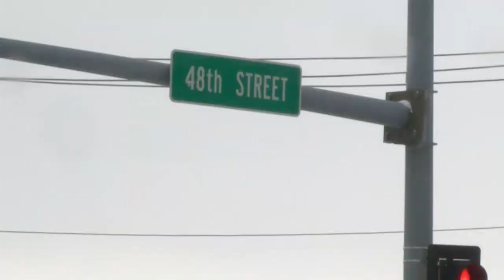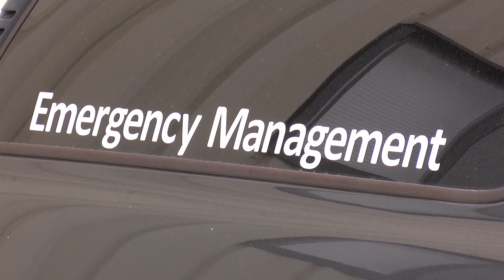Winter Weather Preparedness Week in Missouri and Illinois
One of the best ways to get prepared for the winter weather is to assemble a winter weather preparedness kit in the car.